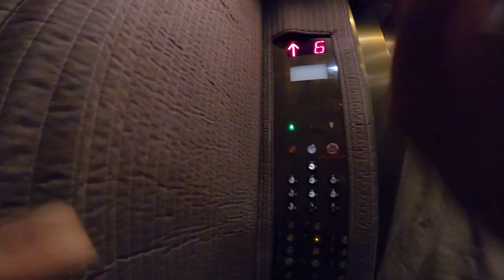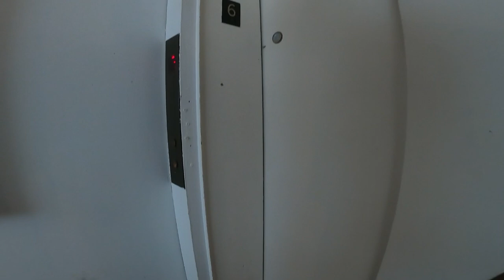FIXED GEAR | THE BEST BIKE MESSENGER BAG IN NYC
What’s good y’all , I finally filmed a video on the type of cycling gear I use to deliver all types of packages 🤙🏽.